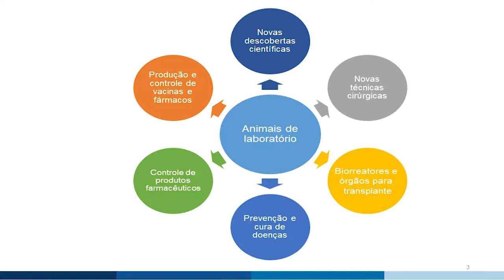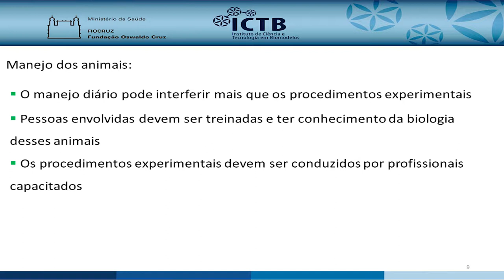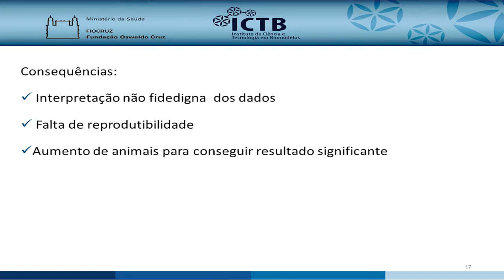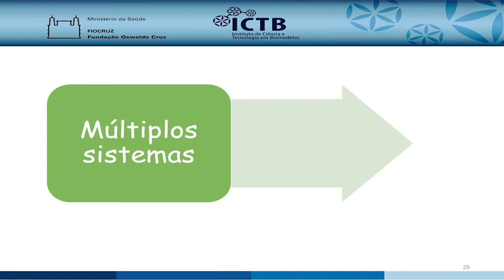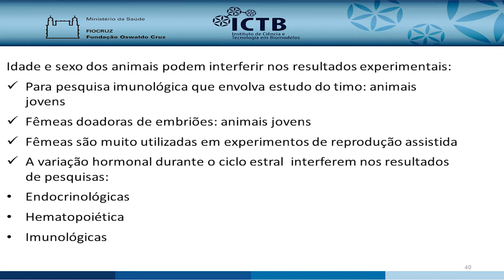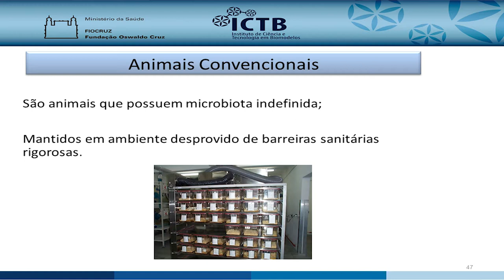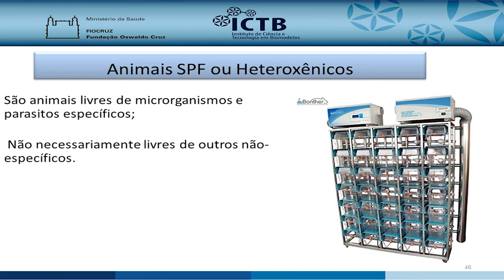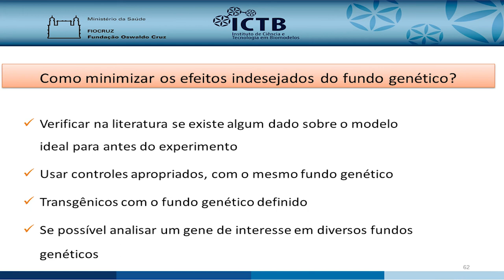Integridade de Dados: a não reprodutividade de resultados na pesquisa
A influência da qualidade dos animais na pesquisa científica e no controle dos processos de Fabricação de insumos para a saúde
Dra. Luciene Paschoal Braga Dias (ICTB/Fiocruz)